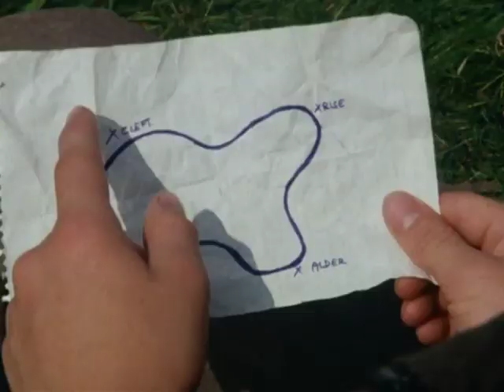09 Five On A Hike Together